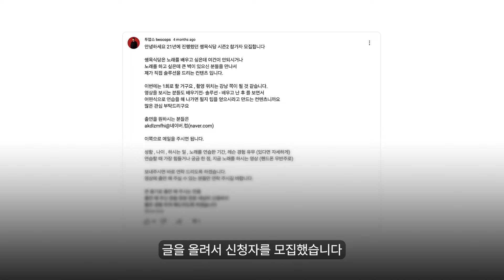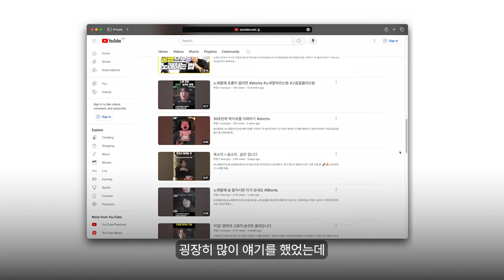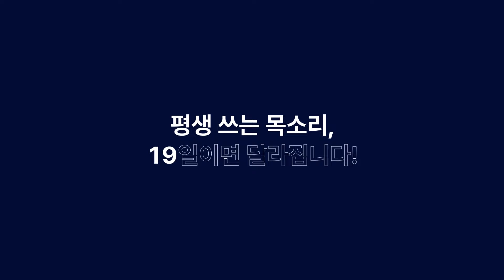제일 간단하게 노래 잘부르는 법! 쭉 보면서 따라하면 보컬학원 안다녀도 됩니다. | 쌩목식당 시즌 2 EP.1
정확하게 노래를 배워보고 싶다면

노원구 공릉동 TCS 실용음악 학원  운영 중

평생 노래를 해 왔으며 두꺼운 목소리와 성대결절 , 귀 한쪽이 안들리는 장애를
연습으로 극복 했습니다. 많은 어려움을 극복했던 모든 경험을 유튜브에 공유 합니다.
노래는 잘 아는 사람에게 배우면 젓가락질 보다 쉽게 배울 수 있습니다.

제가 커리큘럼과 교수법을 1년이상 공들여 전수한 선생님들만
레슨 하실 수 있습니다. 금액 부담을 줄이기 위해서 최소 금액으로 진행합니다
월 189000원에 제 모든 노하우를 배우실 수 있습니다

※ 기사 및 커뮤니티 등의 재가공 및 영상 재배포를 금합니다.